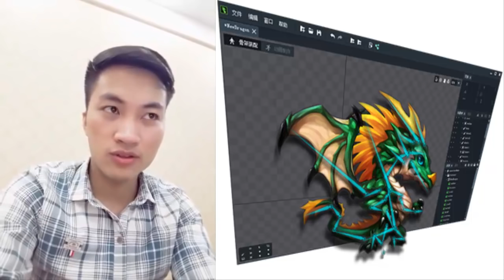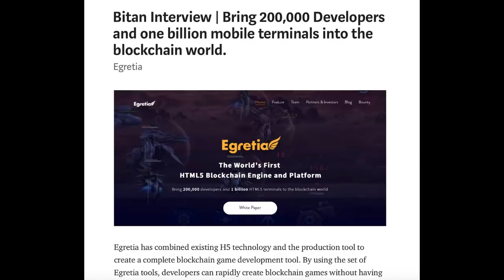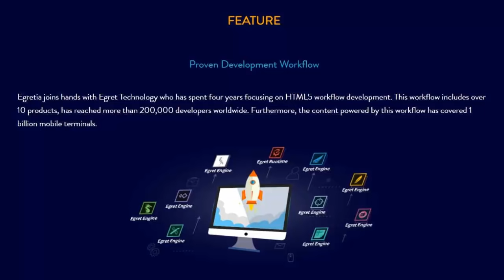Phương pháp lập trình game "Gragon Bones" Egret Technology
Hey! Chào mừng các bạn đến với kênh review ICO của mình!
Hôm nay mình xin chia sẻ một dự án về lập trình game có tên là Egretia được hoạt động trên nền tảng HTML5, các bạn cùng theo dõi nhé!
Video mình xin chia sẻ về phương pháp lập trình game Dragon Bones.
Các bạn nhớ đón xem video nhé!